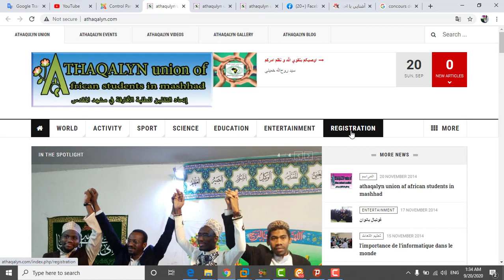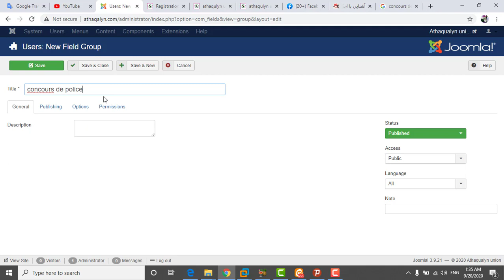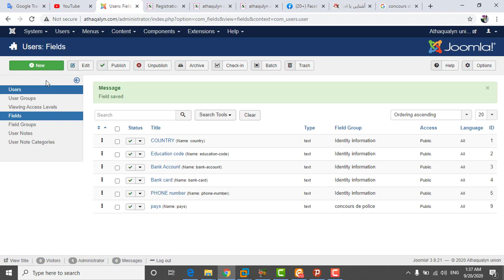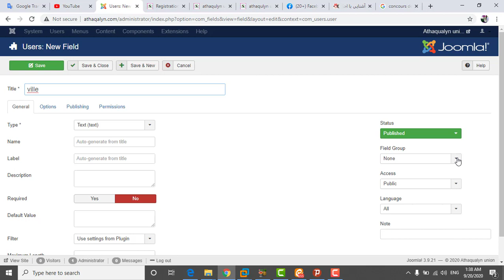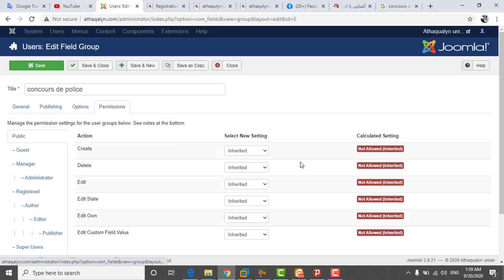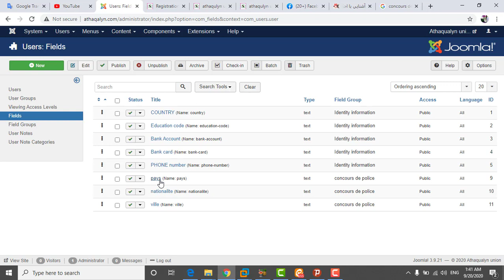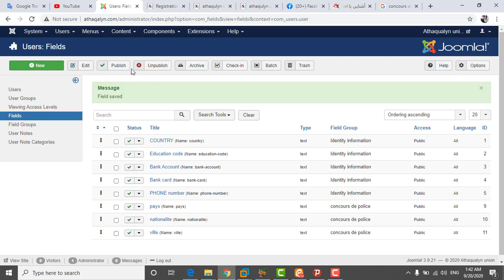forme d'inscription dans joomla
registration form in joomla